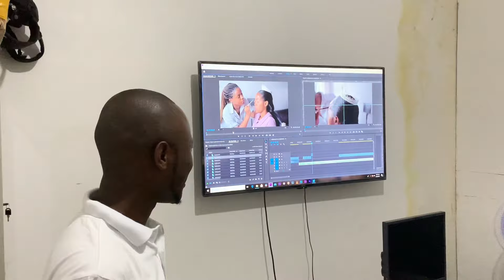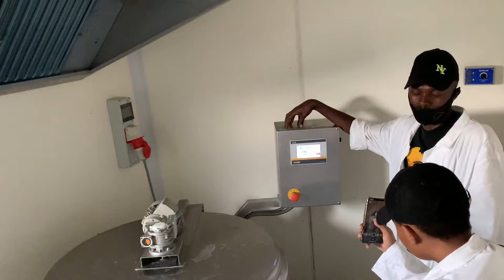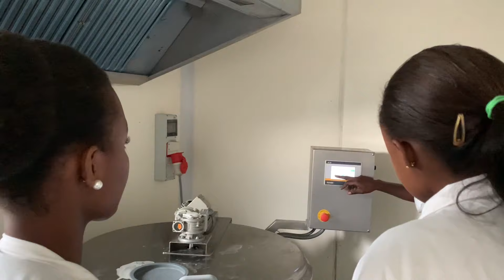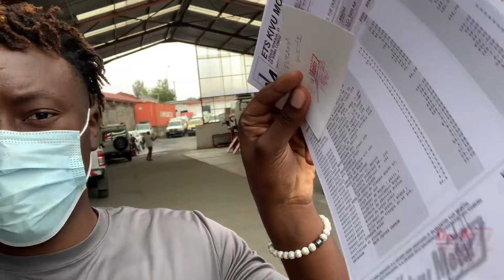Kinshasa & Goma Vlog / Explored one of the most beautiful places in Congo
Hola, We are going to explore one of the most beautiful places in Congo and participate in some crazy races cars and other type of Surprise...

📍 Goma Vlog / Kinshasa Vlog